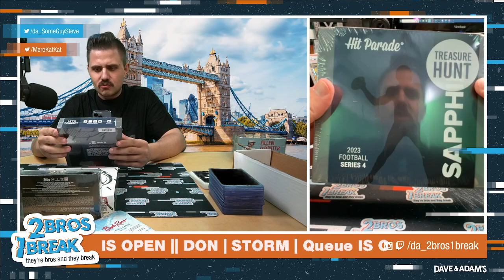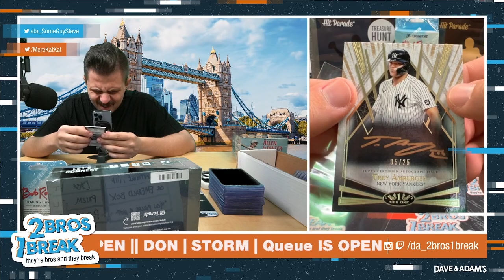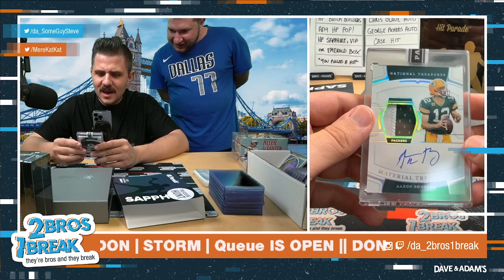DON MEGA MIXER - AARON RODGERS ONE-OFONE!!